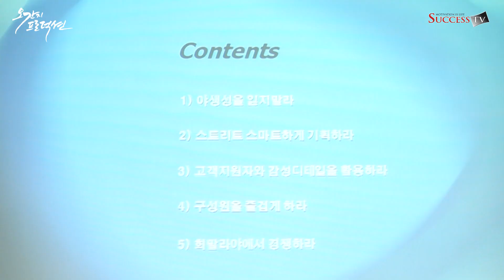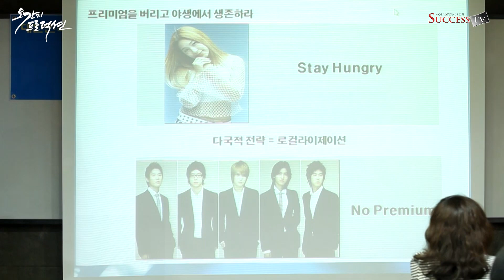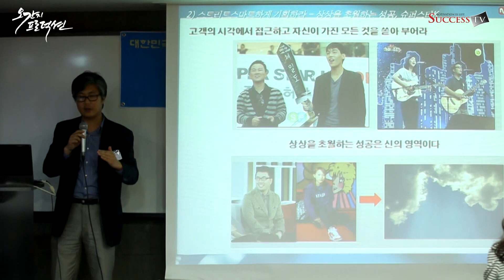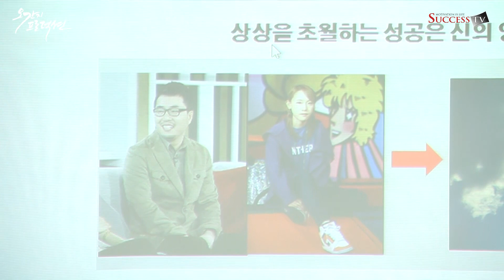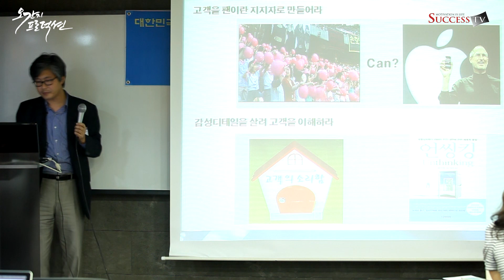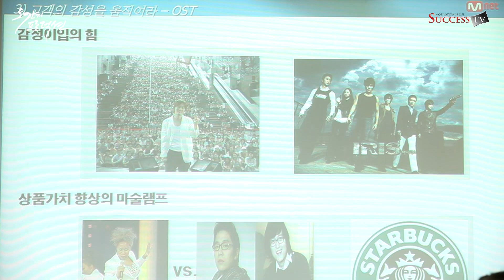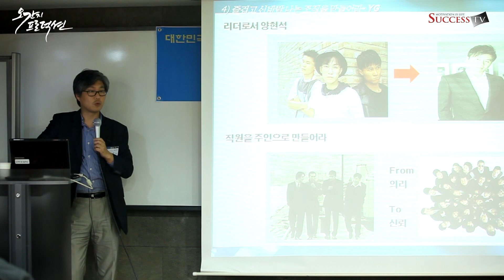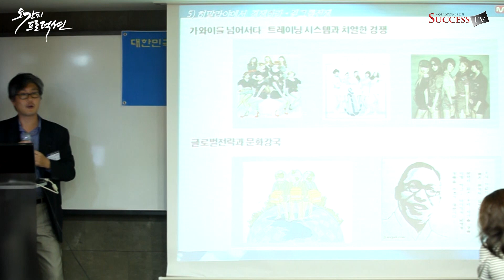킬러컨텐츠 승부사들(2012)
강사 : 정해승
강연내용 : 대한민국 콘텐츠 승부사들의 무한 혁신, 그리고 그 치밀한 전략들에 대하여
킬러 콘텐츠를 만들어나가는 과정에서 어떻게 의사결정을 하는지, 그리고 어떤 치밀한 전략으로 위기를 극복해나가는지 화려한 스타들의 모습 이면에 숨어 있는 전략을 생생한 사례를 통해 보여준다.